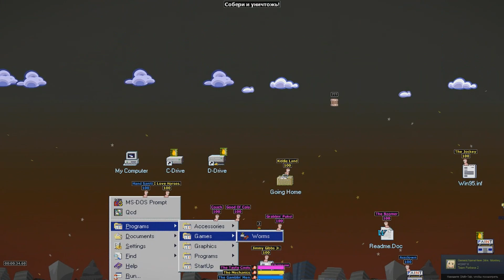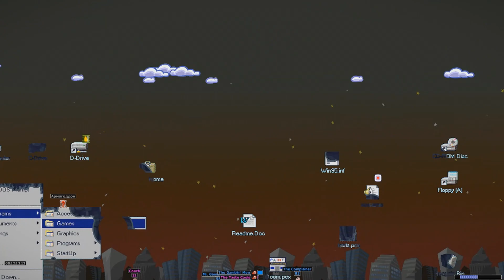Worms Armageddon | L4D2 Soundbanks (and Failed Pro-Plays)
This isn't my first Worms video, but it is the first one to be actually good. This video is a showcase of my soundbanks and flags based on Left 4 Dead 2, featuring Ellis, Coach and Nick in their own teams. There is also a custom fanfare, "The Monsters Without" - the tune that plays after you reach the saferoom. Other projects include Joseph Joestar (young), Killing Floor 1 Male and Day of Defeat armies.

★Game:
Worms Armageddon (Team17)

Left 4 Dead: Survivors (L4DAC) - Trailer Theme